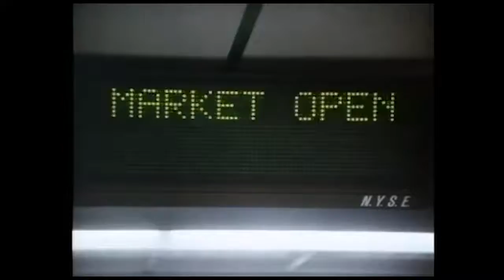Edad de desilusión - Proceso Histórico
Alpha Observatory está llevando a cabo un estudio a largo plazo sobre el proceso histórico mundial, algunos colaboradores produjeron este breve video sacado desde la análisis sobre el proceso histórico mundial de finales del siglo XIX hasta el final del siglo XX.